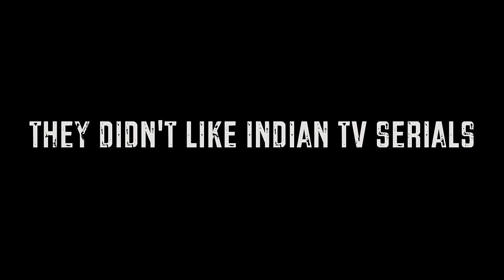WHY PEOPLE IN UZBEKISTAN HATE INDIAN MOVIES?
QAHRAMONI-EJ

In this video, I have shared my experience of dancing at an Uzbek wedding. I was hitchhiking in northern Uzbekistan in Ayder Kul lake & while hitchhiking some people invited me for a wedding.
The people of Uzbekistan are so incredible & the love they show towards Indians is on another level. The moment you say that " I'm from India " use baad toh sab mast hai.
After attending the wedding, I also explored the village. This was my time when I was exploring the villages of Uzbekistan.

128 GB

128 GB Fast Card

Large Storage:-
5 Tb HDD
2 TB HDD
500 GB SSD

Other Accessories